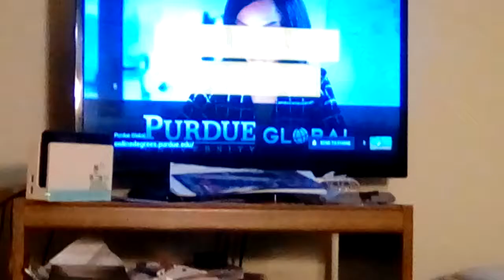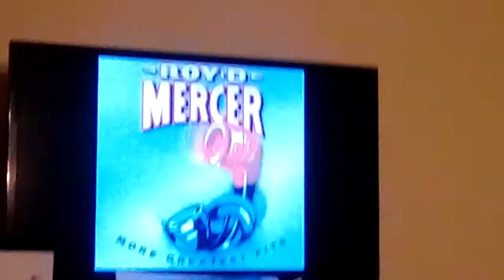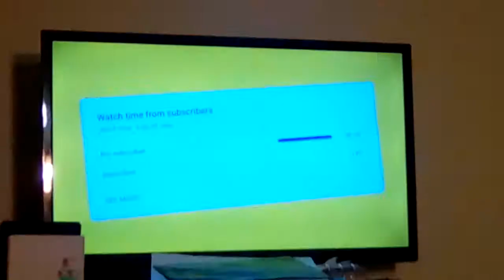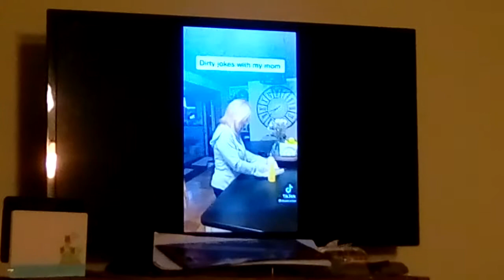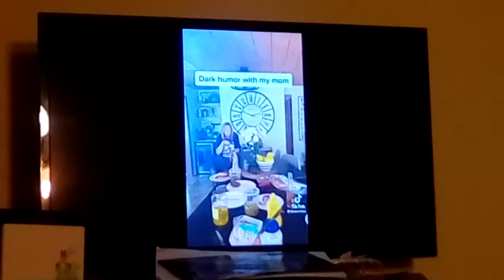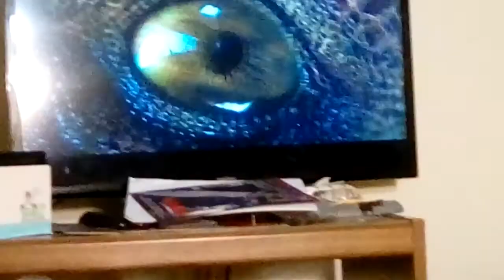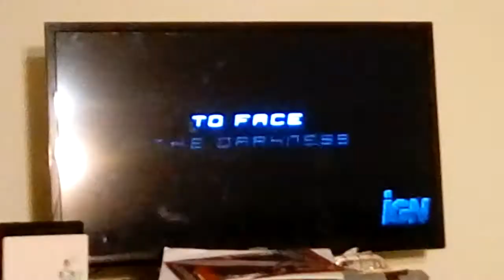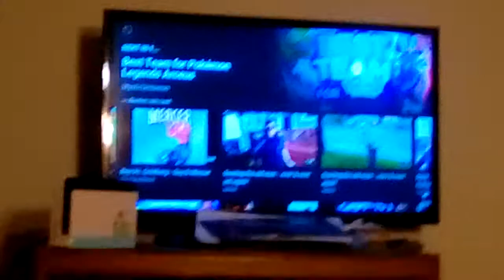XOYNIALEDMC TDL TO RECOMMENDED RANDOM VIDEOS JOKES, FAMILY GUY, POKEMON, DINOSAURS SILENT KASTLE